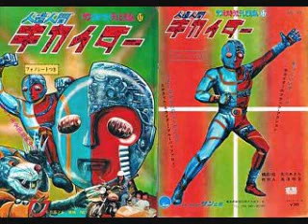キカイダーうたえほん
サン企画から出版されていた「サンえかきうたテレビえほん 人造人間キカイダー」に収録されていたドラマです。